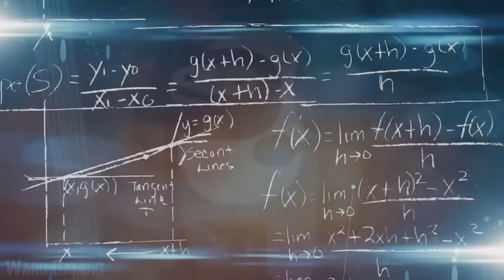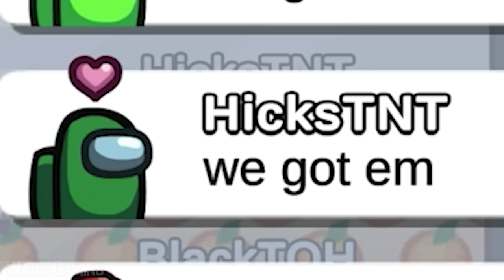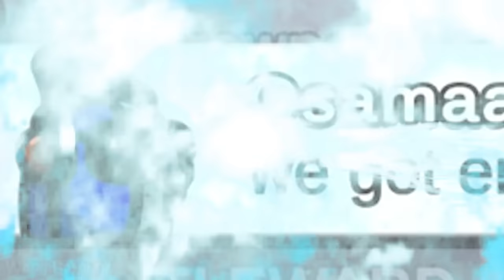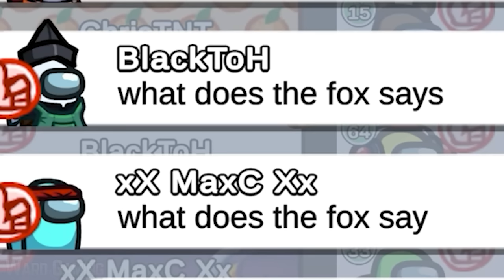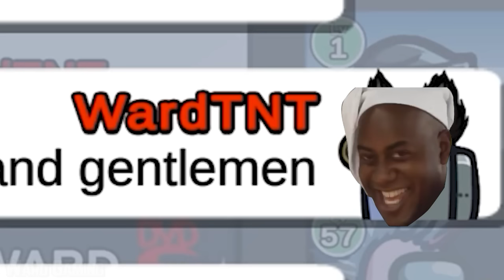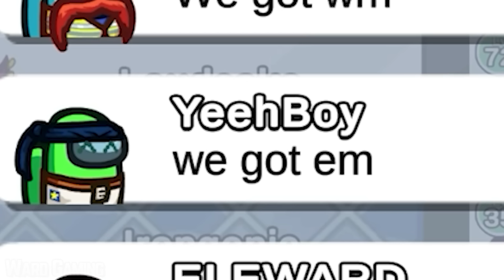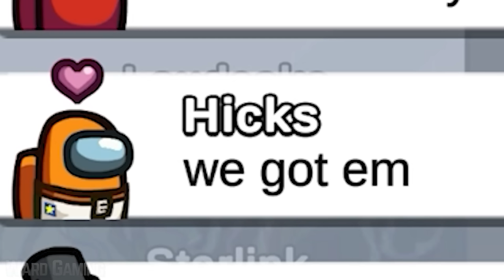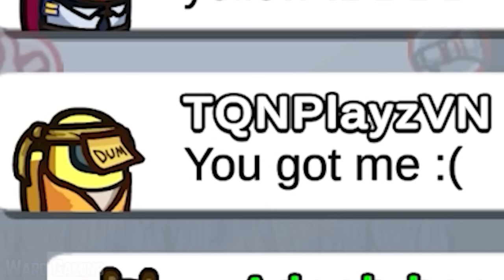TOP 500 BAD TIMING IN AMONG US (Funny Moments) #6